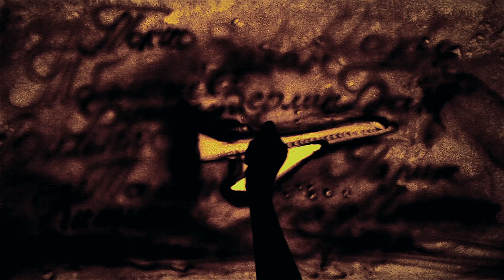Песочный клип к юбилею Софии Ротару (художник Ксения Симонова) 2017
​​К юбилею Народной артистки СССР и Героя Украины Софии Ротару художница Ксения Симонова нарисовала песком мини-фильм о жизни известной певицы. Песней, вдохновившей художницу, стала "Я назову планету именем твоим".
- Девять лет назад мы познакомились с сыном Софии Михайловны, Русланом, а потом и с его звездной мамой, - рассказывает Ксения. - С тех пор София Михайловна для меня не просто мировая знаменитость, но и мама моего друга. Сегодня день ее рождения и я приготовила свой подарок. Признаюсь, месяц назад мы не удержались и позвонили Руслану, чтобы рассказать о том, что снимаем этот клип как подарок для Софии Михайловны, а он нас в этом поддержал и кое-что подсказал. Изначально мы хотели озвучить этот фильм фрагментами из трех песен Софии Ротару, но в процессе работы поняли, что должна быть одна. "Я назову планету именем твоим" - песня о любви и счастье. О семье и небе.  Я очень надеюсь, что наш фильм сумеет передать любовь к Софии Михайловне и ее семье. Я от всей души поздравляю Софию Михайловну с юбилеем и желаю ей здоровья и Божией помощи во всех ее делах!
Эстрадная певица, народная артистка СССР София Михайловна Ротару родилась 7 августа 1947 года в селе Маршинцы Новоселицкого района Черновицкой области Украины. За свою певческую карьеру Ротару исполнила более 400 песенных произведений, многие из которых стали классикой советской и украинской эстрады.
Певица выпустила более 30 альбомов, среди ее дисков последних лет —ь"И летит моя душа…" (2011), "Прости" (2013), "Давай устроим лето! (2014), "Зима" (2016).